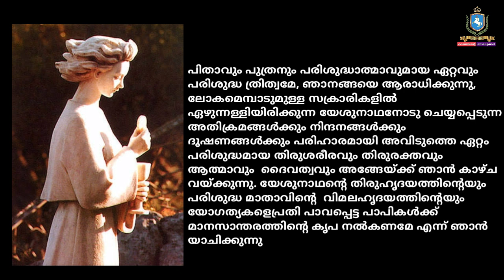1916ൽ ഫാത്തിമായിൽ വെച്ച് മാലാഖ തിരുവോസ്തി നൽകിയത് നാവിൽ !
'കാലത്തിന്റെ അടയാളങ്ങൾ' സോഷ്യൽ മീഡിയാ പ്ലാറ്റ്ഫോമുകൾ